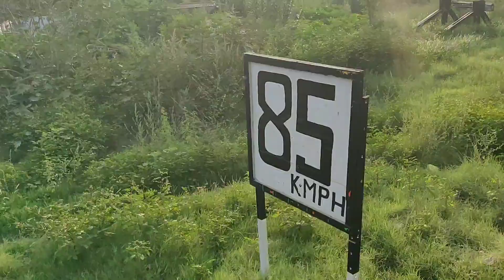| River Ravi, River Chanab, River Jhelum | Pakistan Railways | 23rd October 2019 |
Hi ,

I am Yousaf Ali. This Vlog talks about 3 Rivers in the heart of Punjab known as River Ravi, River Chanab and River Jhelum. Enjoy the train ride with the beautiful bridges of Pakistan Railways.